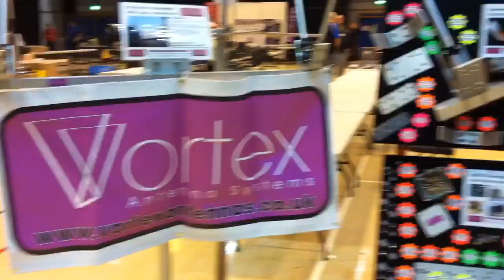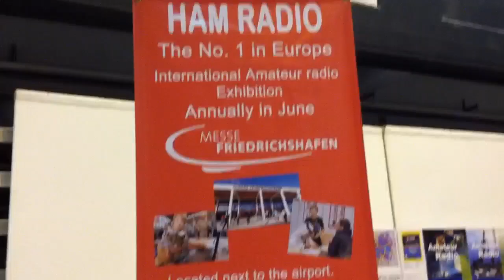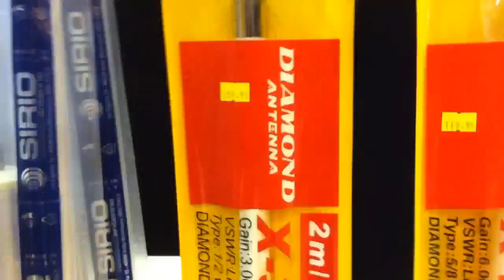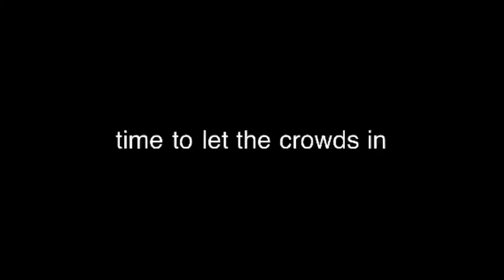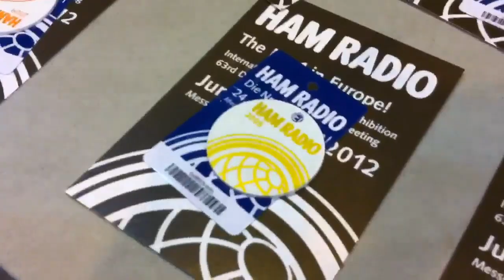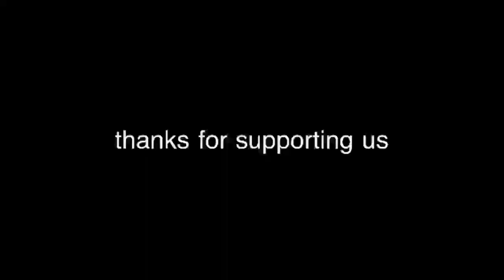Great Northern Hamfest 2011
Thanks to ALL who attended the Great Northern Hamfest at the Metrodome in Barnsley on Sunday the 18th September 2011. See you next year.